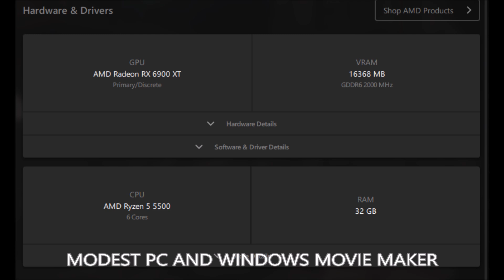SHOPPING AND A LITTLE JOY RIDE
STAR CITIZEN not always have to chase[grind] money or go pew- pew die mtfkr sometimes just getting out for some authentic shopping and yea take the time to enjoy the ride
i,m om Microtec somewhere out in the sticks and came across this little settlement
the song called wayfaring stranger by i think jonnie cash just something playing and all rights to original owners no ill intended These video's of mine are not monetized or click bait but rather just for replay of good times see i,m a retired so in the unique position to have a lot of time but not a lot of time left haha any case hope it touched you and brought a smile THANKS FOR WATCHING !

Star Citizen is an open development, crowd funded project from Cloud Imperium. Consisting of 2 games, Squadron 42 a single player, story driven campaign putting you in the middle of the Vanduul attacks as an up and coming UEE Navy pilot, and
Star Citizen, a highly detailed
It is all being built on the Star-Engine (a modified version of Amazon's Lumberyard Engine).
current in ALPHA state development